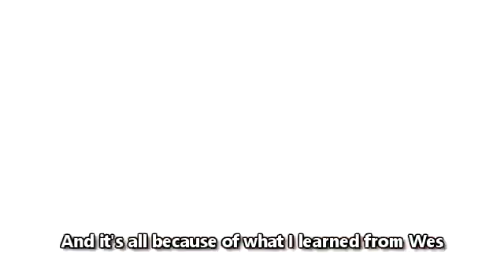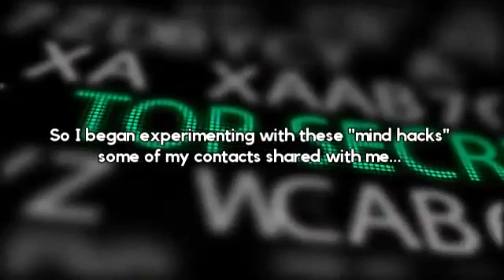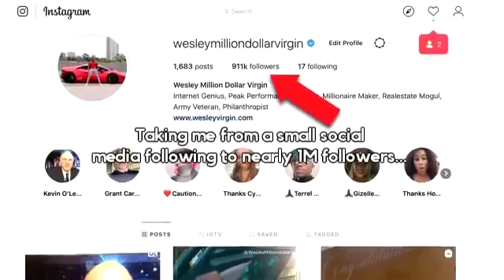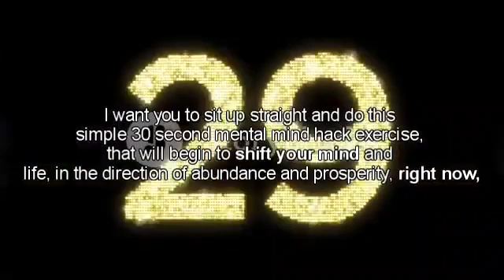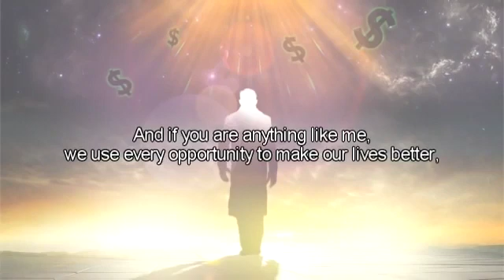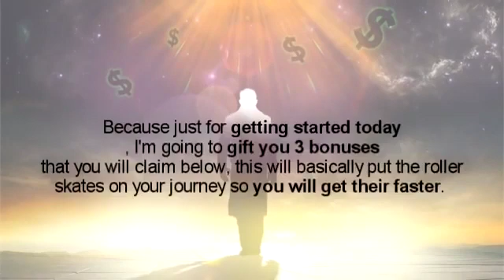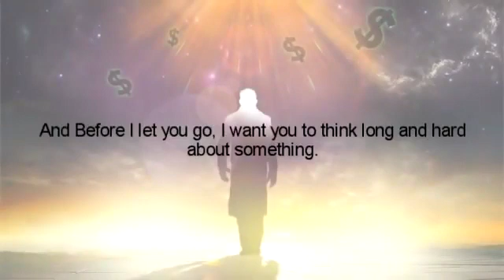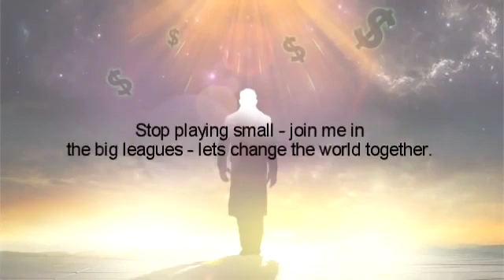Overnight Millionaire Mind Hacks By Wesley Virgin - Overnight Millionaire Real Review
Overnight Millionaire Full Review - Wesley Virgin Millionaire Mind Hacks Developing a successful mindset is something that everyone who’s serious about building an online business should strive to do. Because the way you think determines the results you achieve. And that’s what Overnight Millionaire is all about. Helping you think in such a way that allows you get better results in life and business. And the information is coming from someone who clearly has achieved success. It won’t make you a millionaire overnight. Nor will it take you by the hand and give you a complete blueprint for becoming a successful online entrepreneur. But that’s not the intention of the course. The idea is to give you some “nuggets of wisdom”. Or as Wesley puts it, “mind-hacks”, that give you insight into how he created his empire, through the power of thought. So, if that’s something that interests you, you’ll probably enjoy the course.

Benefits of Overnight Millionaire Given below are the benefits of the overnight millionaire program:- It consciously seeps into your subconscious and helps you attract a lot of positivity and makes things happen. It focuses on positivity and gratitude for all that you have. The Overnight Millionaire Program helps to use the language of affirmation for a positive outcome. It helps you visualise whatever you want so that you can become a millionaire by attracting wealth towards yourself. It raises the level of your confidence and helps you to achieve your goals. Be committed to your high-life. Turn today, the start of your success!!!

"Discover 77 Wealth Secrets To Make Your Richer In All Areas of Your Life..." After Reading This Book, You'll Have The Knowledge And Inspiration To Start Living A Wealthy Life Overnight Millionaire Full Review - Wesley Virgin Millionaire Mind Hacks